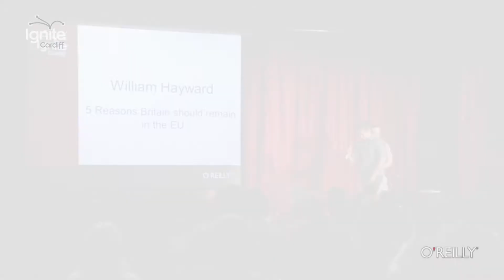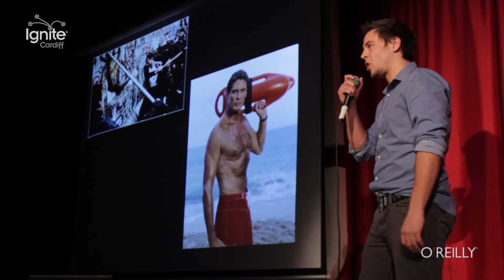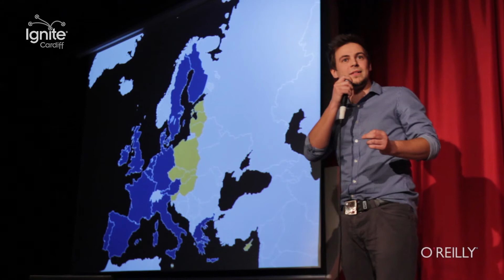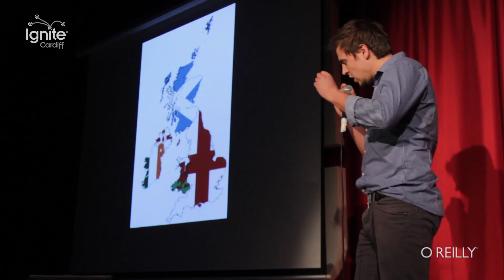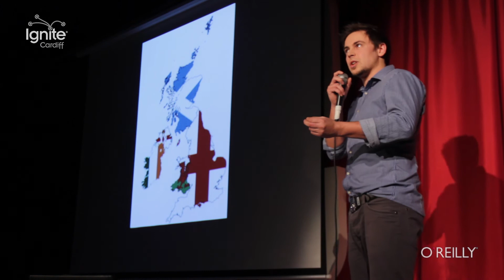5 Reasons Britain Should Remain in The EU (Ignite Cardiff #21 – Episode 9 – William Hayward)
Talk starts: 0:25

William proposed to us, 5 reasons why Britain should remain in the EU. You’ve got to hand it to him for following a talk on masturbation and roller derby, but his fantastic charisma (and good looks) made this political presentation worth paying attention to!

(BTW These info sections are written by the female member of the team..)